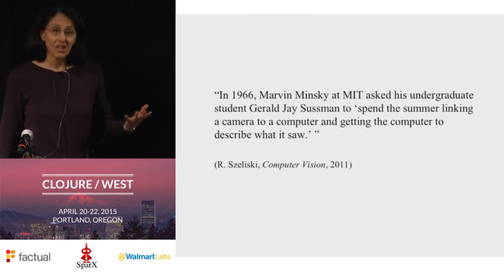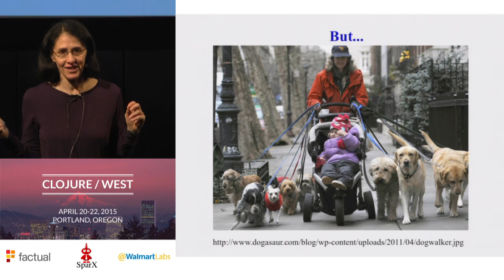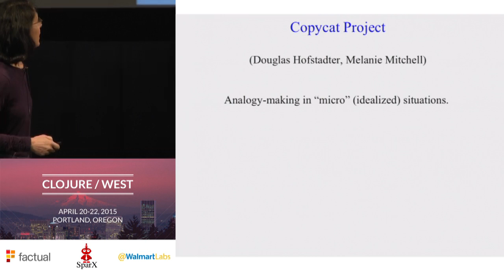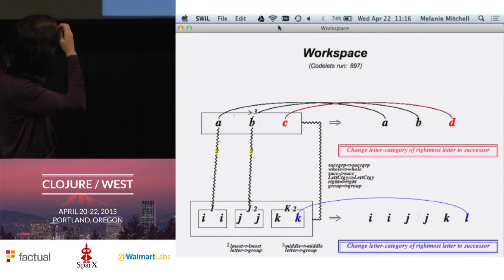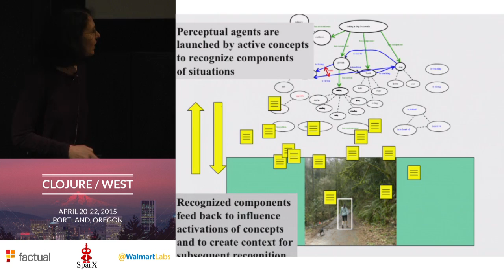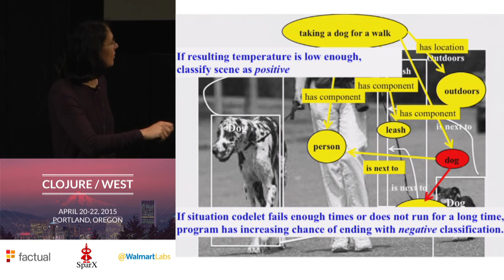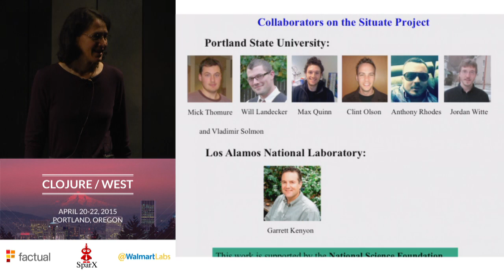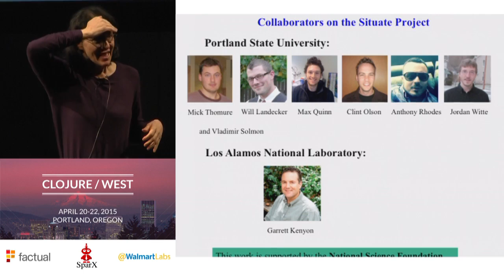Melanie Mitchell - Visual Situation Recognition